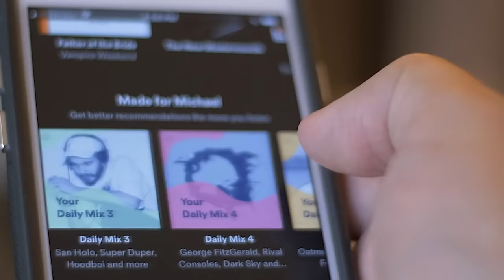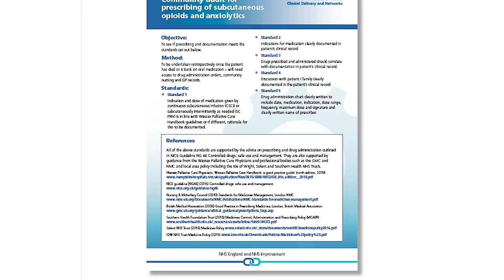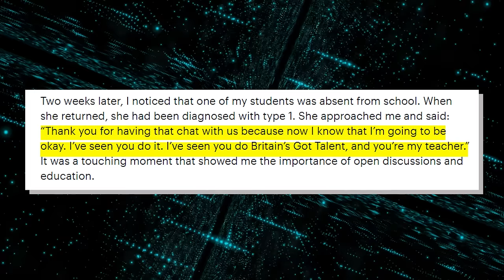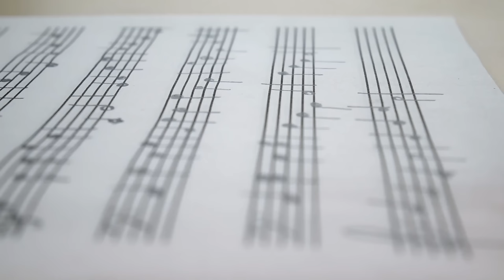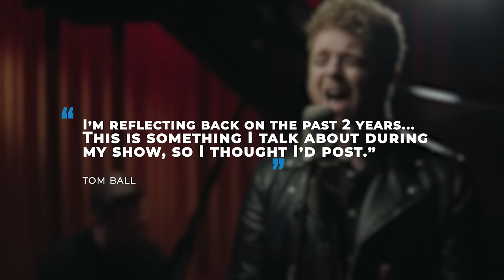America's Got Talent - Heartbreaking Tragic Life Of Tom Ball From "AGT"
In the sprawling landscape of talent competitions, few platforms shine as brightly as America's Got Talent, renowned for catapulting ordinary individuals into the spotlight and transforming them into bona fide stars. Tom Ball is among these stars. His journey from teacher to singer captivated audiences worldwide with his soulful voice and undeniable charisma. However, just as his star was rising, tragedy struck, casting a shadow over his burgeoning career. What became of his new found fame? What set Tom apart from other contestants on the show? Join us as we delve into America's Got Talent - Heartbreaking Tragic Life Of Tom Ball From "AGT"